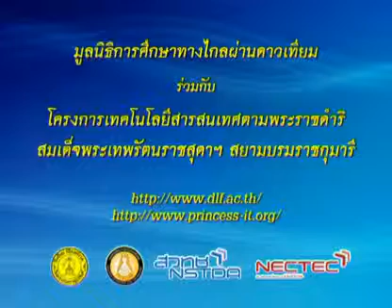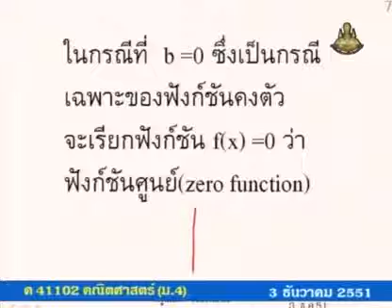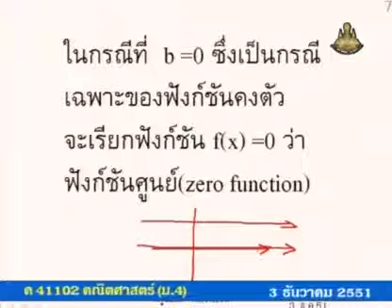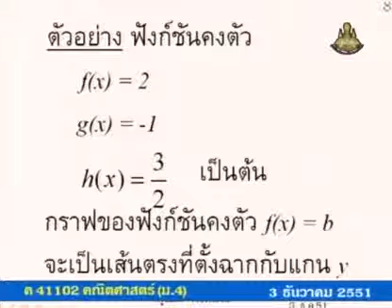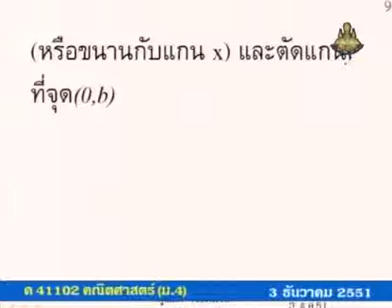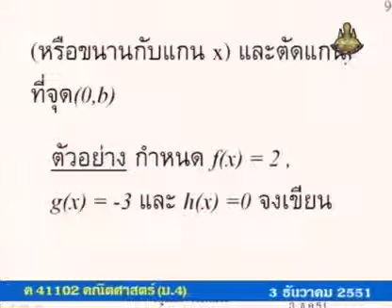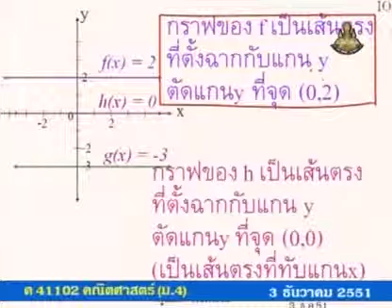171 51maM4 046Ch mathm 4 คณิตศาสตร์ม 4